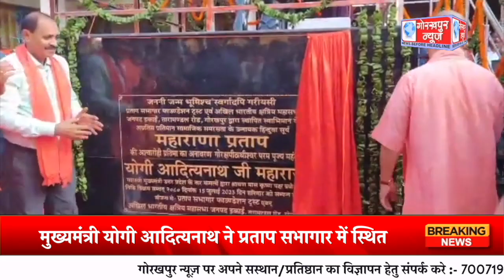मुख्यमंत्री योगी आदित्यनाथ ने प्रताप सभागार में स्थित महाराणा प्रताप की प्रतिमा का किया अनावरण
मुख्यमंत्री योगी आदित्यनाथ ने प्रताप सभागार में स्थित महाराणा प्रताप की प्रतिमा का किया अनावरण, कहा सभी संगठनों को एक साथ लेकर लोगों की समस्याओं को हल करना ही है महाराणा प्रताप की प्रेरणा